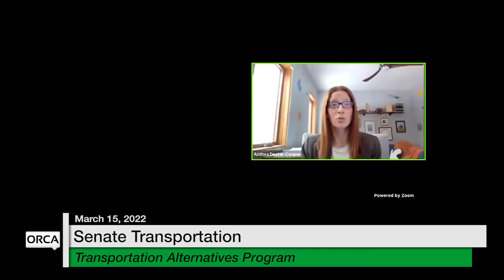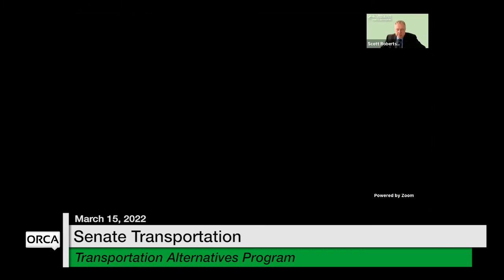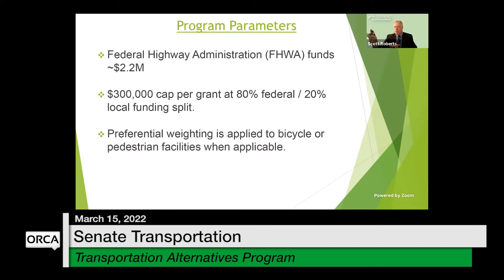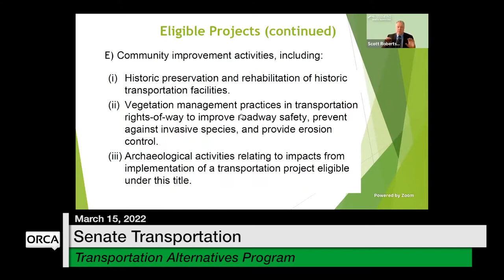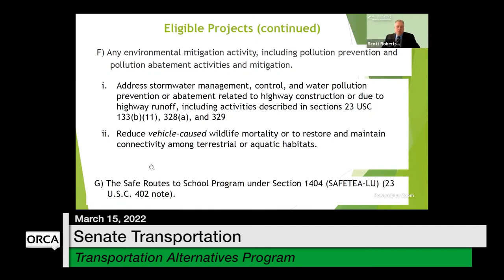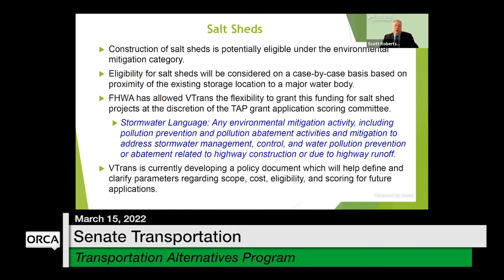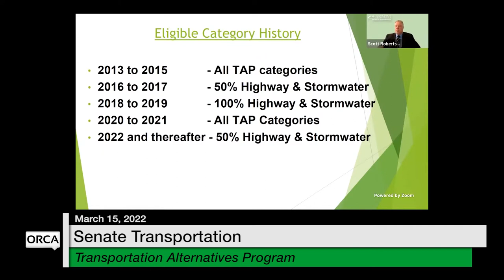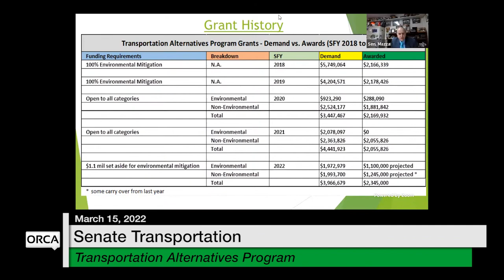Vermont State House - Transportation Alternatives Program 3/15/2022